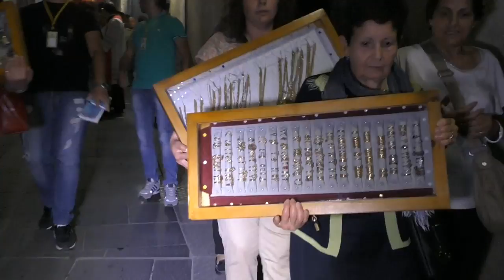Anzi (Potenza) Processione di San Donato